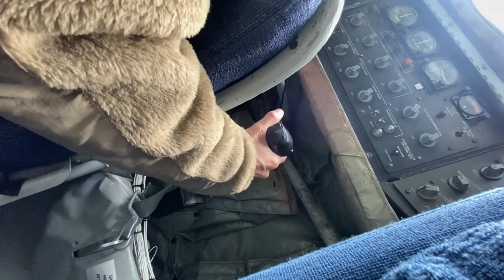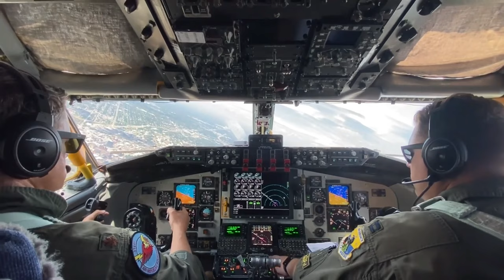127th Air Refueling Group SURGE Training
During the last week of July, 2022, the 127th Air Refueling Group participated in a week of training to furnish the skills of its Airmen. During this training, operators and maintainers from the 171st Air Refueling Squadron, and 191st Maintenance Squadron generated KC-135s and refueled a variety of aircraft.

127th Air Refueling Group SURGE Training
SELFRIDGE AIR NATIONAL GUARD BASE, MI, UNITED STATES
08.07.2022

Film Credits: Video by Staff Sgt. Andrew Schumann
127th Wing Public Affairs